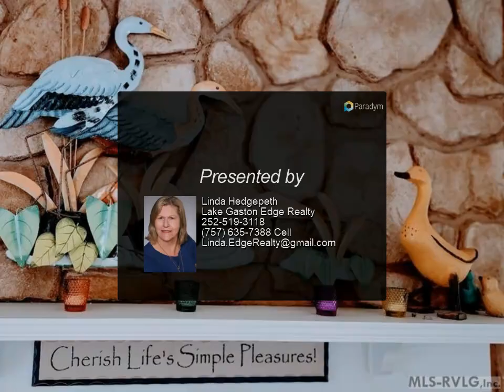Lake Gaston Edge Realty - 151 Moncure Lane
Please enjoy this property video created by Lake Gaston Edge Realty

Cherish Life's Simple's Pleasures at Lake Escape! Home was a very profitable rental. Sitting on coveted Pea Hill Creek, slightly sheltered from boat traffic, it offers 100' frontage, a single boathouse with deck. Home was acquired by owner and rebuilt completely in 2012 with timeless style using the best materials. You win! Lake Escape, decorated by Mary Sherwood has open concept living, dining room upstairs with cooks kitchen and laundry room. 2 bedrooms and 2 full baths on the main level with a generously sized wraparound deck for lake relaxation and deck ramp . 1 full bath plus1 half bath downstairs compliment 1 bedroom, 2 undesignated rooms, recreation room and kitchenette. Lower level opens to patio / boat dock. Toy storage is found in an unfinished basement closet. Most furniture negotiable. Escape now and find your simple pleasures. Lake Gaston Edge Realty does not hold escrow.

3 full bath, 1 half bath

Linda Hedgepeth
Lake Gaston Edge Realty